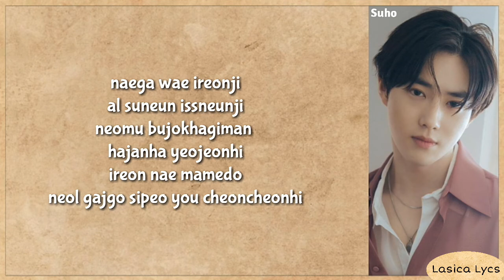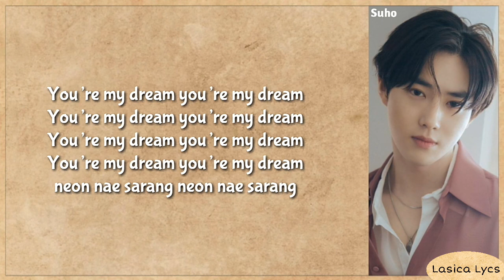EXO SUHO - 'LET'S LOVE' (사랑' 하자) Easy Lyrics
The song and the picture are all belongs to SM Entertainment